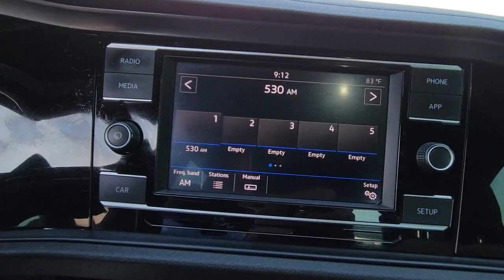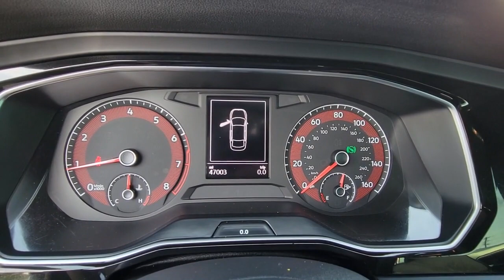2019 Volkswagen Jetta Orlando, Sanford, Kissimmee, Clermont, Winter Park, FL 20576A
Black Uni Used 2019 Volkswagen Jetta available in Orlando, Florida at Orlando VW North. Servicing the Sanford, Kissimmee, Clermont, Winter Park, FL area.

**VOLKSWAGEN CERTIFIED**, **PANORAMIC SUNROOF**, **APPLE CARPLAY WITH NAVIGATION ABILITY**, **BLIND SPOT MONITOR**, **Alloy Wheels**, **ONE OWNER VEHICLE**, **ALL USED VEHICLES SERVICED**, **LEATHER SEATS**, **BACKUP CAMERA**, **BLUETOOTH**, 4D Sedan, 1.4L TSI, 8-Speed Automatic with Tiptronic, FWD, Storm Gray/Black w/Perforated V-Tex Leatherette Seat Trim, ABS brakes, Alloy wheels, Electronic Stability Control, Front dual zone A/C, Heated door mirrors, Heated Front Comfort Seats, Heated front seats, Illuminated entry, Low tire pressure warning, Power moonroof, Remote keyless entry, Traction control. Certified.CARFAX One-Owner. Deep Black Pearl Metallic 2019 Volkswagen Jetta R-Line FWD 8-Speed Automatic with Tiptronic 1.4L TSIFlorida fun driving in the sun ! Recent Arrival! 30/40 City/Highway MPGVolkswagen Certified Pre-Owned Details:* For CPO Vehicles purchased on or after January 5, 2021: MY17 and older vehicles are eligible for a 2 year, 24,000 mile whichever occurs first, limited warranty. MY18 and MY19 vehicles are eligible for a 1 year, 12,000 mile whichever occurs first, limited warranty. MY2020+ vehicles are eligible for a 2 year, 24,000 mile whichever occurs first, limited warranty. 3 month SiriusXM Platinum Plan trial subscription.* 100+ Point Inspection* Roadside Assistance* Vehicle History* Warranty Deductible: $50Awards:* 2019 KBB.com 10 Best Sedans Under $30,000 * 2019 KBB.com 10 Coolest New Cars Under $20,000Orlando VW North on Lee Road proudly serving the following communities. Orlando, Lake Mary, Longwood, Altamonte Springs, Winter Park, Ocala, Dr Phillips, Windermere, Daytona, Lakeland, Deland, Deltona, Leesburg, Sanford, Kissimmee, Mt Dora, The Villages, Heathrow, Winter Garden, Clermont, New Smyrna Beach, Groveland, Eustis, and Many other Central Florida areas! We thank you in advance for the opportunity!